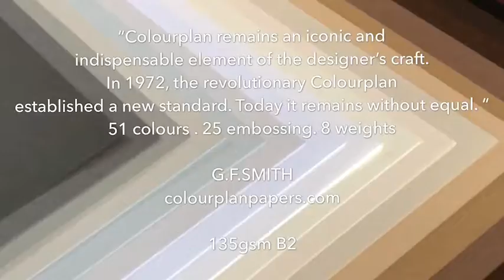DobrowolskiDesigns stocking up with G.F.Smith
I often get asked what paper I use to create my work so I thought a post about my awesome new supplier would be cool!
I say 'new' but they're actually 100 years older than me and have been doing business since 1885. The company is called G.F.Smith, they have a showroom in London just off Oxford Street. It's like an aladdins cave of every paper you could possibly dream of, laid out in the most aesthetic and delicious way. Eye food!! In the show room you get to experience any papers you'd like to try and the customer service is next to none. The people that work there love their papers and colours and process and their enthusiasm is infectoius. I don't need any help to be excited about paper and colour but I left this place positively buzzing and vowing never to buy paper from anywhere else!
Why? For many reasons as stated above but also because of their approach to sourcing ethically and responsibly recycled pulp - in particular their Extract range has caught my attention. Did you know that only 4 in 1000 paper cups are actually recycled?!! Due to the plastic coating on the cup they are especially difficult to recycle but G.F .Smith's mill in Hull has greated a ground breaking process to Extract this Grade A pulp from the used cup and turn it into stunning paper. Currently there are ten shades of this beautiful paper, the yellow mustard is an exact match to my company and so I'll be using this a lot in the future.

The other collection of paper (also G.F.Smith) that I use is called the Colourplan. This used to be a collection on 50 colours covering the whole spectrum but has now increased to 51, with the addition of Mars Green - voted the most loved colour in the world! And I agree it's stunning! Looks great next to yellow too :)

Here is a short time lapse video of me sorting my first order of stock for 2018.